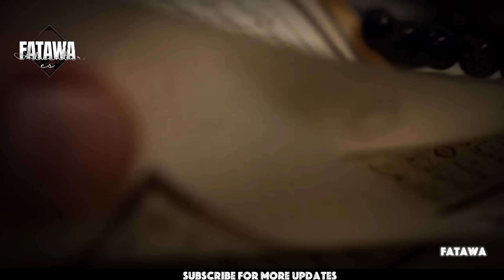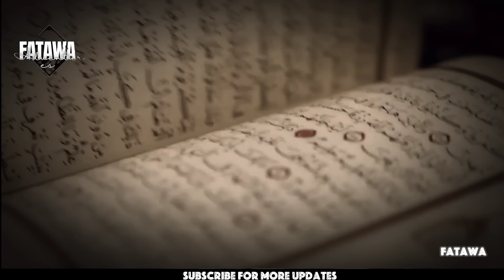JAB ARAB MIEN QURAN AYA !!! ENGINEER MUHAMMAD ALI mirza|Quran Urdu translation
Engineer Muhammad Ali mirza is a famous Pakistani Islamic scholar in this video he will tell us about the introduction of Quran